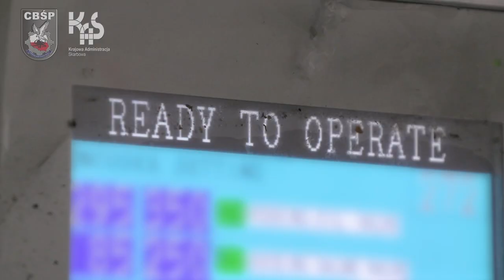Mazowiecka KAS i CBŚP zlikwidowały niebezpieczną grupę przestępczą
Funkcjonariusze z Mazowieckiej Krajowej Administracji Skarbowej (KAS) i Centralnego Biura Śledczego Policji (CBŚP) zajmowali się rozpracowywaniem grupy przestępczej działającej w woj. mazowieckim.